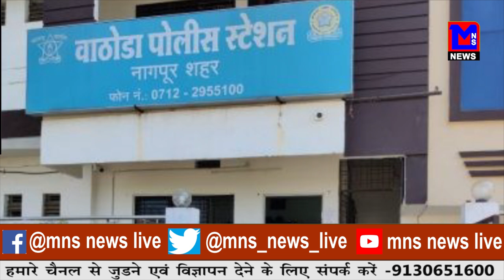MNS नागपुर:नागपुर शहर में विनिता शाहू,पोलिस आयुक्त अमितेश कुमार ने लिया नाकाबंदी को जायजा।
MNSNEWSLIVE नागपुर:नागपुर शहर में विनिता शाहू,पोलिस आयुक्त अमितेश कुमार ने लिया नाकाबंदी को जायजा।
NEWS VIDEO EDITOR: MONALI DAF
ANCHOR: RENUKA AWALE
REPORTER: AMOL DHULE

10कीदस्तक क्राईम क्राईमपेट्रेल पुलीसडायरी गुमशुदातलाश हत्या रेप बलात्कार अपहरण प्यारमेधाेका नागपुर:नागपुर शहर में विनिता शाहू,पोलिस आयुक्त अमितेश कुमार ने लिया नाकाबंदी को जायजा।